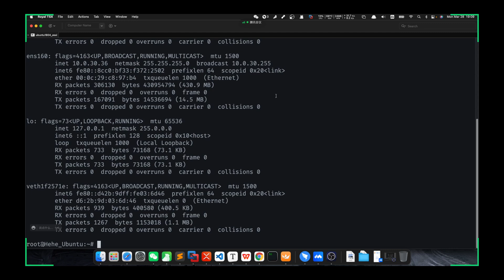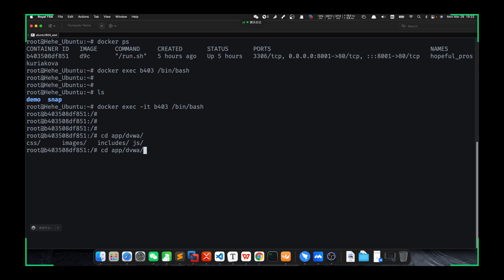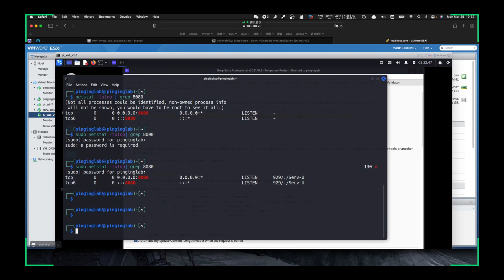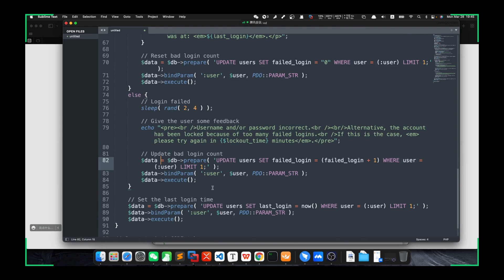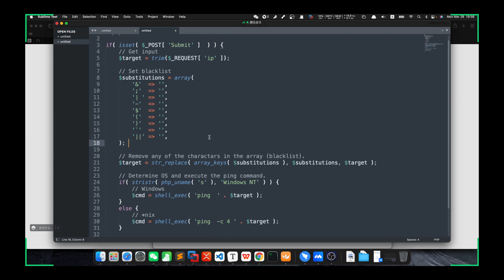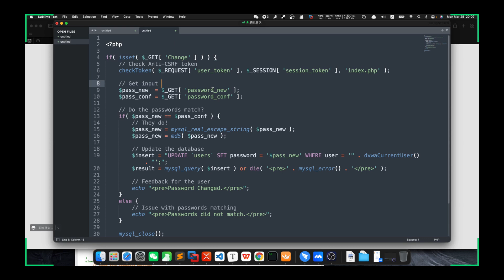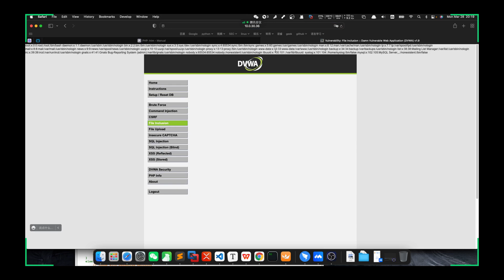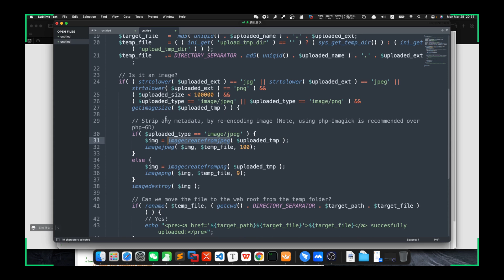2022 03 28 19 08 37 代碼審計之dvwa代碼審計1